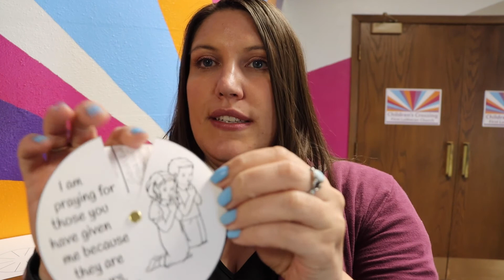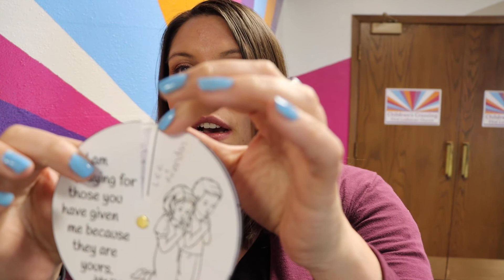Virtual Scripture First // May 16, 2021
Join Val and Pr. Lars for the final week of Scripture First for the school year!